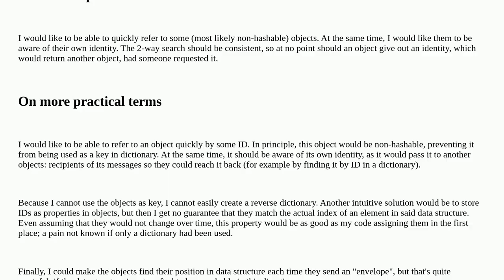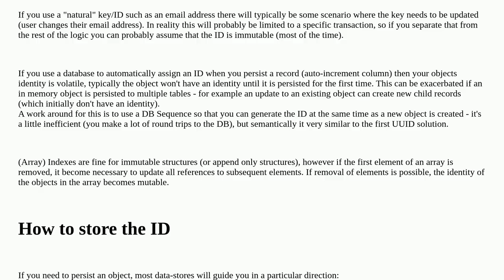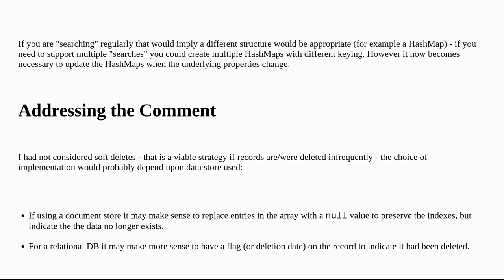Softwareengineering: Making objects aware of their (consistent) IDs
Making objects aware of their (consistent) IDs

A special thanks goes out to the awesome community

  design data-structures object-oriented